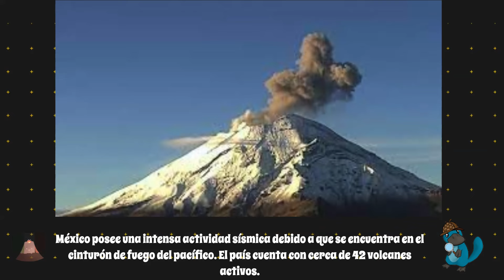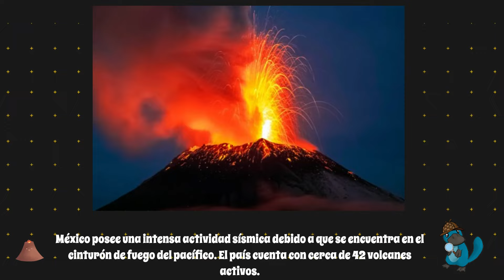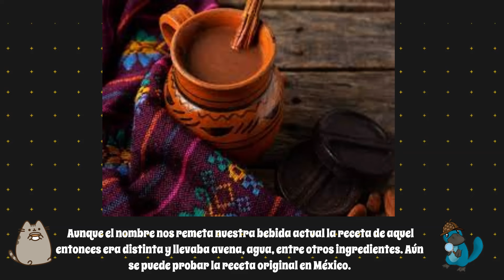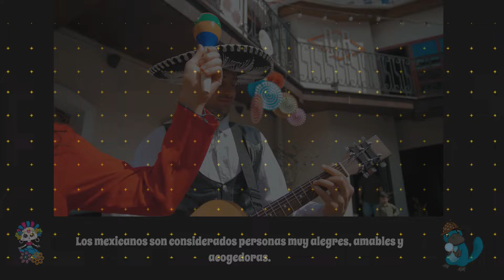Curiosidades sobre México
¡Bienvenidos a nuestro nuevo post! En este artículo, te presentaré algunos datos interesantes sobre la cultura mexicana. Prepárate para aprender cosas sorprendentes sobre este fascinante país y sorprender a tus amigos con estos datos interesantes.